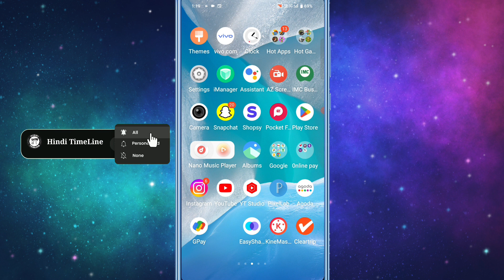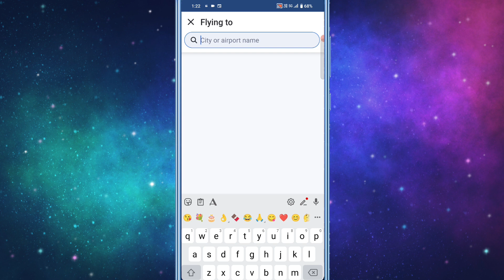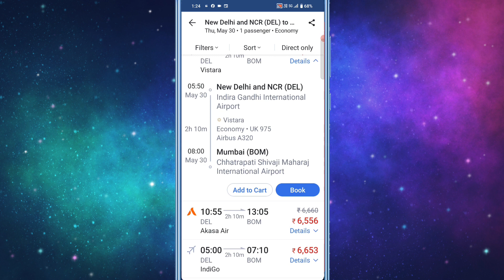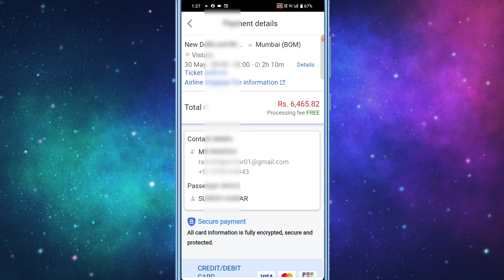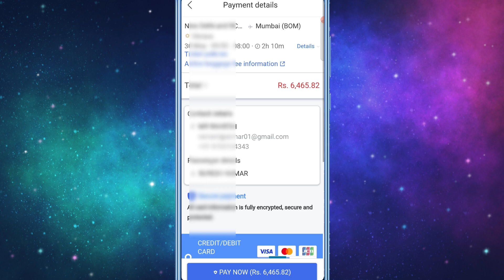agoda se Flight ticket kaise book kare !! how to book Flight ticket on agoda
Aaj ke is video me ham batane vale hai ki agoda app se flight ticket kaise book karte hain ↘↘↘↘↘↘↘↘↘↘↘↘↘↘↘↘↘↘↘↘↘↘↘ ➡ Queries Solved

1. agoda se flight ticket kaise cancel kare
2. agoda ticket booking
3. agoda se online flight kaise book kare
4. flight ticket kaise book kare online
5. agoda se flight ticket kaise booking kare

1. agoda Se Flight Ticket kaise book kare
2. agoda se train ticket kaise book kare
3. agoda se flight ticket cancel kaise kare
4. agoda se train ticket cancel kaise kare
5. agoda se hotel kaise book kare